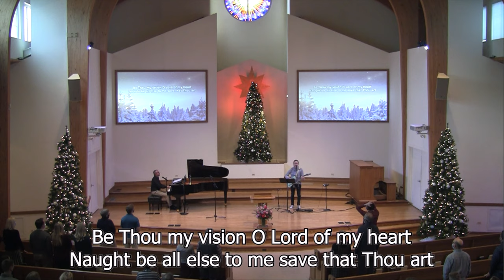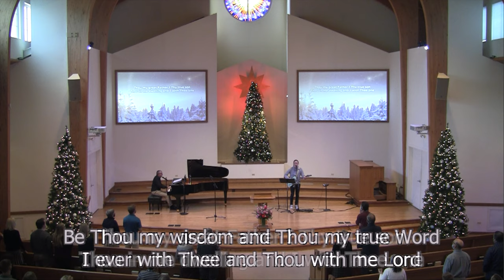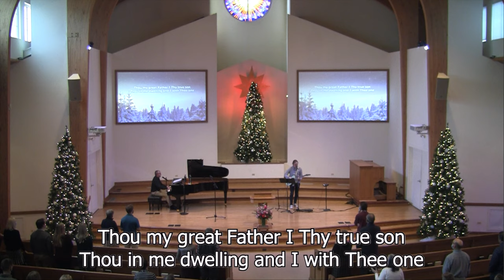WSBC January 3, 2021: The Good Stuff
Timothy Abbatacola
John 12:1-8